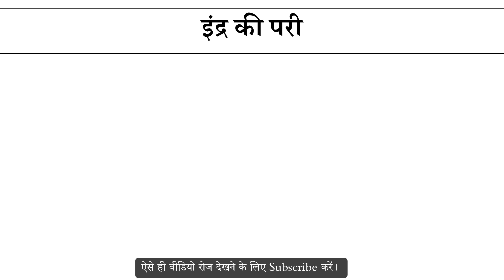इंद्र की परी मुहावरे का अर्थ और वाक्य प्रयोग | Indr Ki Pari Muhavare Ka Matlab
इंद्र की परी मुहावरे का अर्थ,
इंद्र की परी मुहावरे का वाक्य प्रयोग,
इंद्र की परी ka hindi me matlab,
इंद्र की परी ke bare me janiya,
Hindi muhavare